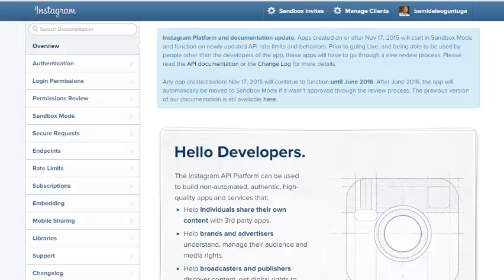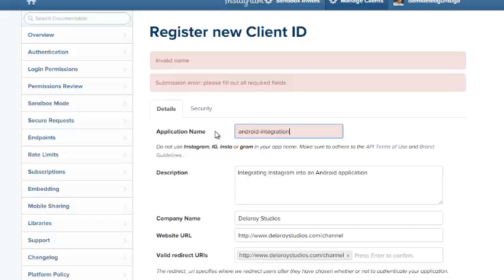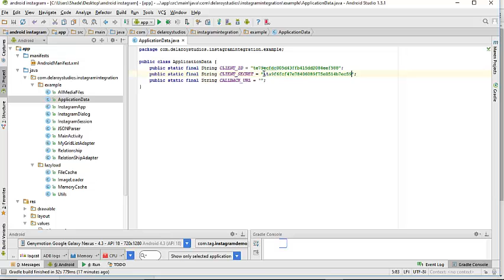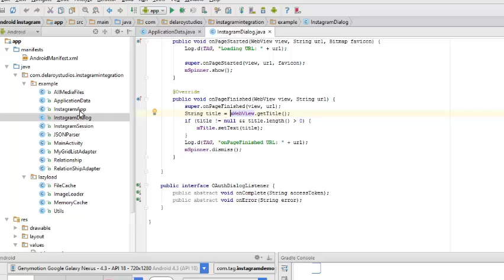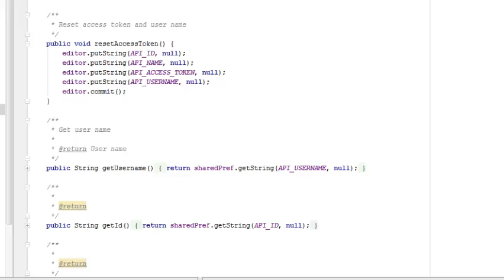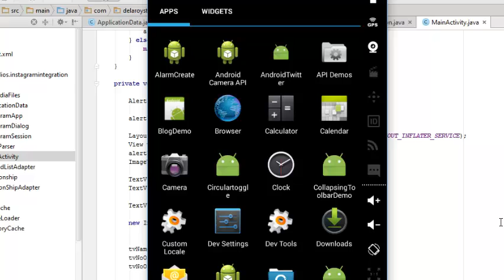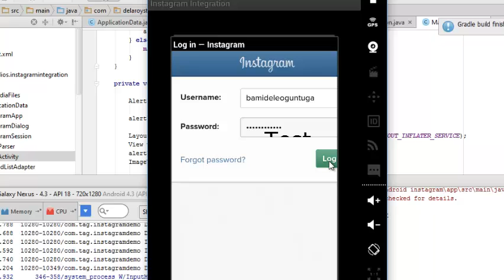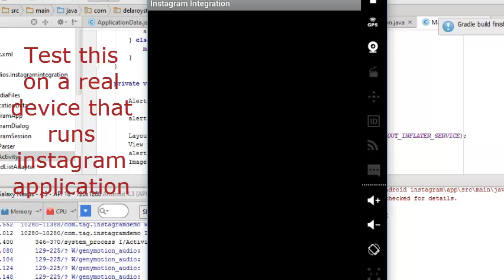Instagram Integration in Android Application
This video analyzes the integration of Instagram API's into an Android developed application